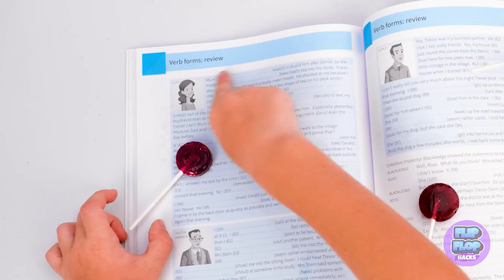HOW TO ENTERTAIN YOUR KIDS? SMART PARENTING HACKS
Hi Smart parents, we're here to help you entertain your kids and here's how. Starting with painting with your kids. And here's how to prevent your kids from stealing food in the kitchen. You can also make them a simple puzzle with any painting or photo. How come it's fun to use a vacuum cleaner over your kid's hair? Here's how. A trick to loosen fruit for your kids' baby teeth. And here's how to clean their toys. And make a fake phone toy. Your kids don't like milk? Who does! Here's how to trick your kids into loving to drink milk. Kids like colorful stuff but not soap! Here's how to entertain them in shower away from soap. Also here are some DIY homemade toys. Keep your kids busy while being in the care.

Timestamps:
00:24 Food cupboard safety hacks
01:45 How to help your baby eating fruit
02:51 Amazing homemade ice-cream with juice only
03:26 Do this to get your kids to like milk
05:20 This for mommy to get some time off
09:25 Build this amazing tiny room for your kid at home
10:18 Make a lovely sculpture of your hand holding your baby hand
We advise adult supervision and care at all times. We do not make any warranties about the completeness, safety and reliability.